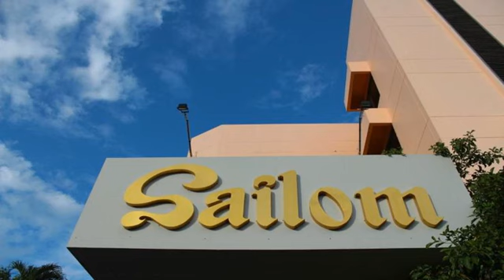มองหาที่พัก : โรงแรมสายลม หัวหิน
รายละเอียดที่พัก

Sailom Hotel Hua Hin ตั้งอยู่ในย่าน/เมือง ชายหาดหัวหิน

มีสถานที่ท่องเที่ยวมากมายอยู่ใกล้เคียง เช่น ศูนย์การค้า บลูพอร์ต หัวหิน ที่อยู่ห่างไม่เกิน 0.16 กม และ หาดหัวหิน อยู่ในระยะ 0.94 กม

เกี่ยวกับ Sailom Hotel Hua Hin

บริการยอดเยี่ยม สิ่งอำนวยความสะดวกพร้อมสรรพ คุณจะหาที่ติไม่ได้เมื่อพักที่ Sailom Hotel Hua Hin

แผนกต้อนรับ 24 ชั่วโมงยินดีให้บริการต่าง ๆ ไม่ว่าเช็คอิน เช็คเอาท์ หรือความช่วยเหลืออื่น ๆ ตามที่คุณต้องการ แจ้งความประสงค์ของคุณ ไม่ว่าอะไรเราพร้อมอำนวยความสะดวกเสมอ

อิ่มอร่อยกับอาหารจานโปรดประเภทต่าง ๆ จาก Sailom Hotel Hua Hin อย่างที่คุณต้องการ

ลูกค้าส่วนใหญ่ต่างบอกว่า Sailom Hotel Hua Hin มีสิ่งอำนวยความสะดวกครบถ้วนและบริการชั้นเลิศ

  เพราะทุกสิ่งอำนวยความสะดวกของ Sailom Hotel Hua Hin ที่นี่จึงเป็นที่พักอย่างที่คุณต้องการ